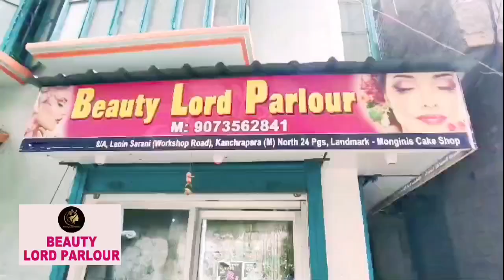Hooghly News:আরজি কর কান্ডের প্রতিবাদে চুঁচুড়ার রাজপথে সামিল হলো মোহনবাগান ও ইস্টবেঙ্গল সমর্থকেরা।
আরজি কর কান্ডের প্রতিবাদে চুঁচুড়ার রাজপথে সামিল হলো মোহনবাগান ও ইস্টবেঙ্গল সমর্থকেরা।